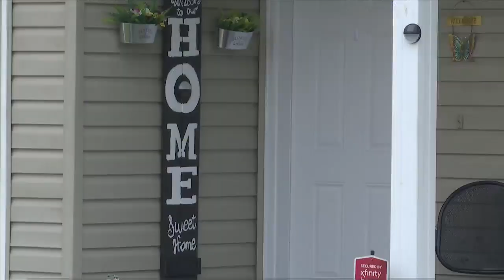Panama City commissioners introduce new affordable housing program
First-time home-buyers may soon have more options in Panama City.